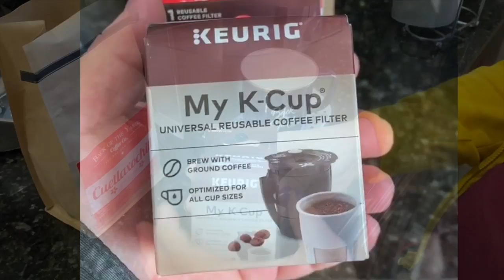BYCC KCUP TUTORIAL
If you have a Keurig Coffee Machine at home, you can still enjoy Back of the Yards Coffee by using a re-usable K-Cup. Simply use medium ground coffee, and adjust amount to your preference. Order coffee at Backoftheyardscoffee.com.